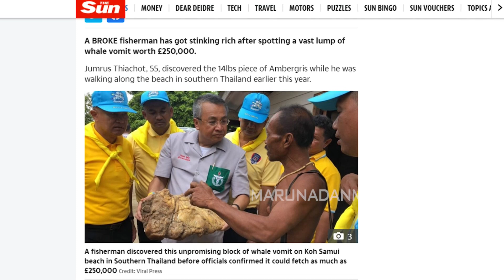മലയാളിയായതാണ് അവർ ചെയ്ത കുറ്റം I About Whale vomit Ambergris in kerala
ചുമ്മാതല്ല ചിലർ ഈ നാടിനെ പഴിക്കുന്നത്..;
മലയാളിയായതാണ് അവർ ചെയ്ത കുറ്റം